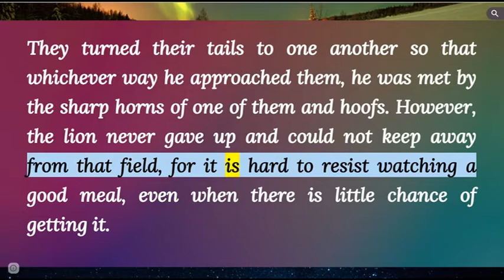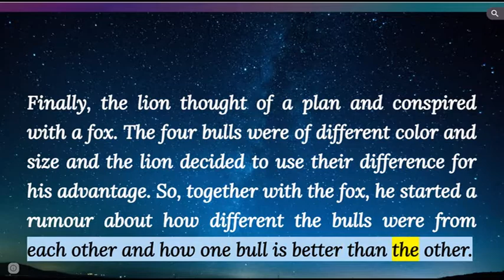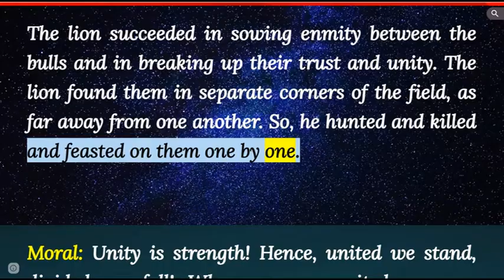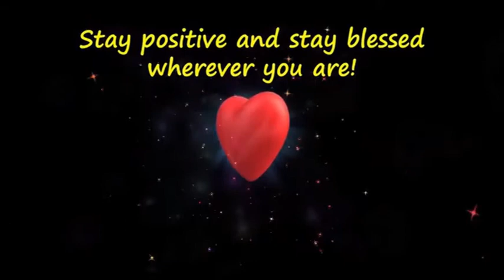A story you must watch - United we stand, divided we fall - The lion and the four bulls story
Very inspiring that teaches the power of unity and the failure of division. Solve your differences through discussion and do not fall for the conspiracy of your enemies. Unity is strength and sometimes is the difference between life and death.
 The powerful "the lion and the four bulls story" is presented in English.